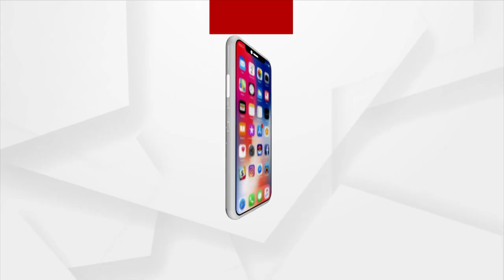Prasnakala : Argus News